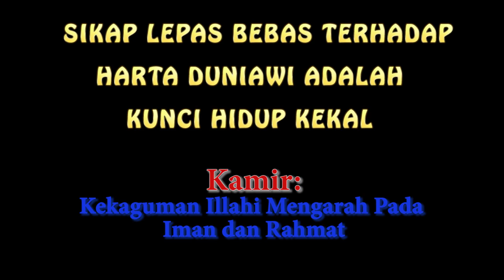KAMIR 228 MINGGU BIASA XXVIII, Minggu 10 Oktober 2021 Seekor unta masuk lobang jarum